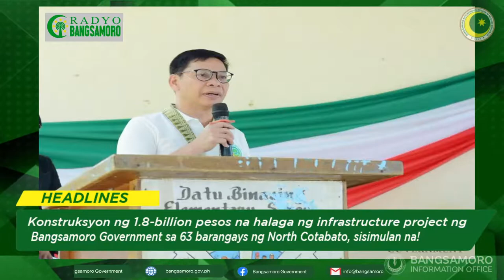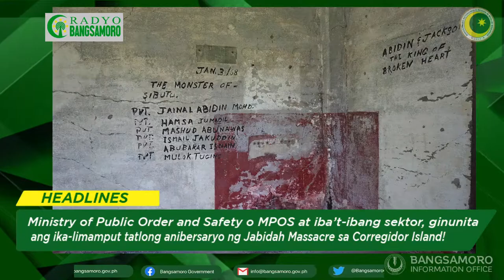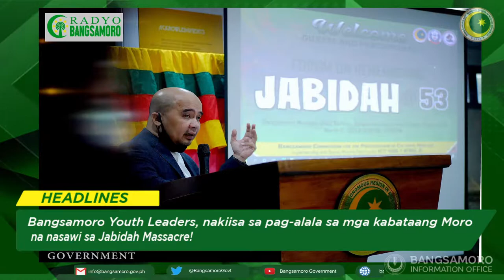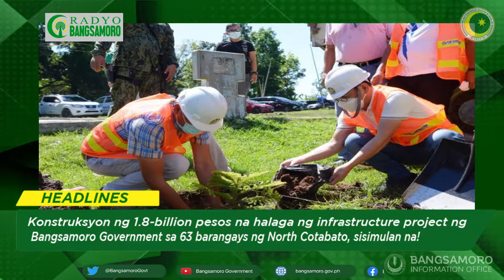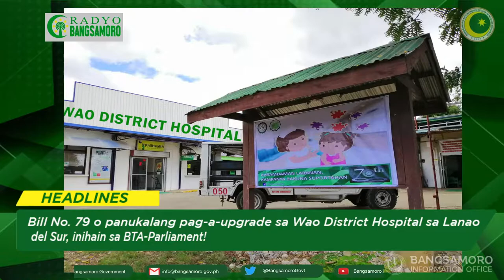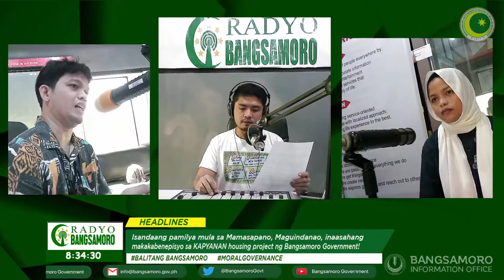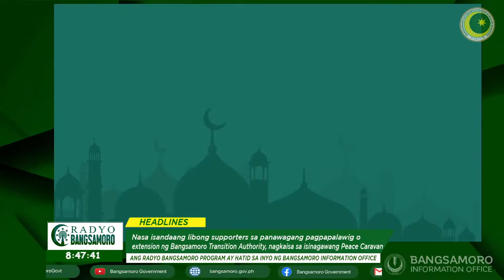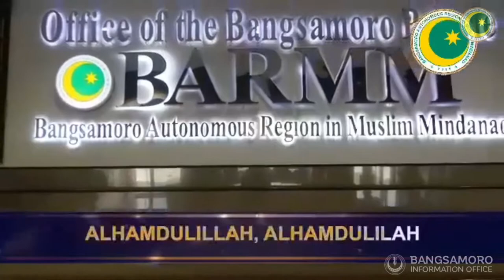LIVE| RADYO BANGSAMORO | MARCH 20,2021At narito na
At narito na ang mga balita sa Balitang Bangsamoro!

1. Nasa isandaang libong supporters sa panawagang pagpapalawig o extension ng Bangsamoro Transition Authority, nagkaisa sa isinagawang Peace Caravan.
2. Bangsamoro Government sa pangunguna ng Ministry of Public Order and Safety o MPOS at iba’t-ibang sektor, ginunita ang ika-limamput tatlong anibersaryo ng Jabidah Massacre sa Corregidor Island!
3. Bangsamoro Youth Leaders, nakiisa sa pag-alala sa mga kabataang Moro na nasawi sa Jabidah Massacre!
4. Konstruksyon ng 1.8-billion pesos na halaga ng infrastructure project ng Bangsamoro Government sa 63 barangays ng North Cotabato, sisimulan na!
5. Pagbabakuna ng Covid-19 vaccine sa mga frontline health workers sa probinsya ng Basilan, sinimulan na ng Ministry of Health!
6. Bill No. 79 o panukalang pag-a-upgrade sa Wao District Hospital sa Lanao del Sur, inihain sa BTA-Parliament!
7. Isandaang pamilya mula sa Mamasapano, Maguindanao, inaasahang makakabenepisyo sa KAPYANAN housing project ng Bangsamoro Government!
8. Inspection activity sa ipinapatayong sanitary landfill sa Datu Paglas, Maguindanao, isinagawa ng Ministry of Environment Natural Resources and Energy o MENRE!
9. Bangsamoro Darul Ifta, magsasagawa ng taunang Ulama Conference at konsultasyon tungkol sa moonsighting tuwing Ramadhan!